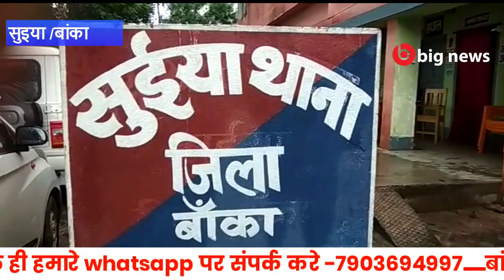Banka News - 12 August 2020 | Banka Todays news | Banka ki Aaj Ki Khabar